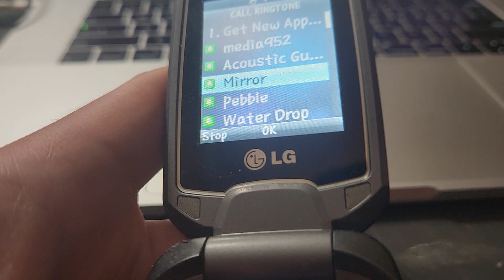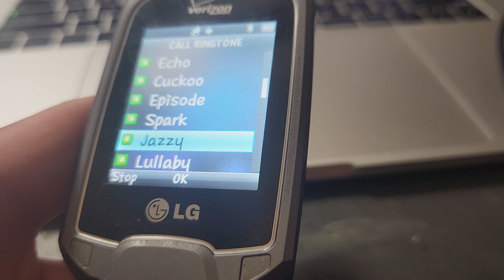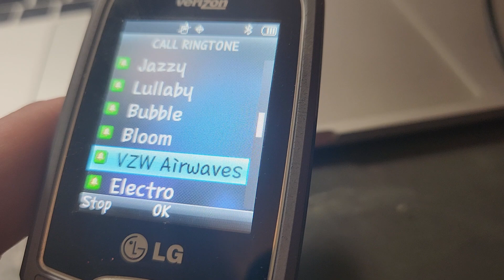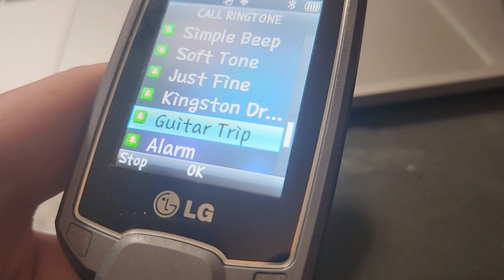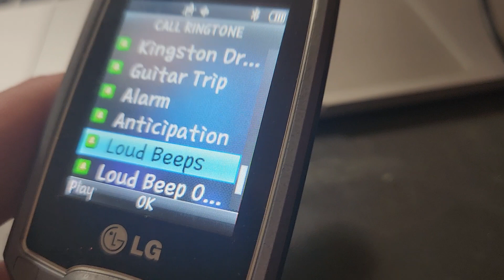LG Revere ringtones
Preloaded ringtones on an LG Revere from Verizon.